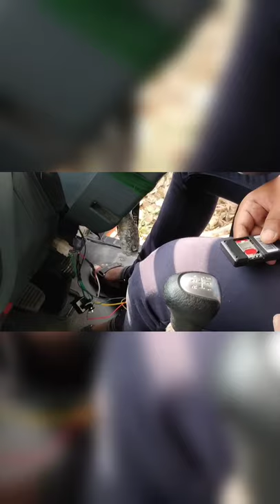how to install gps in truck,eicher truck gps installstion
eicher truck  without wir cutiing gps installstion.best gps tracking gps.truck gps installston kise kare